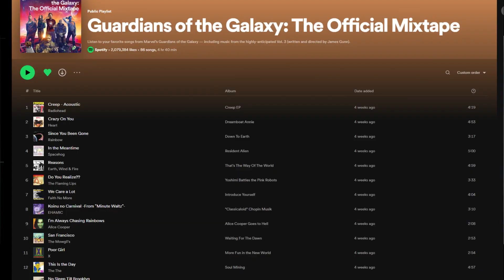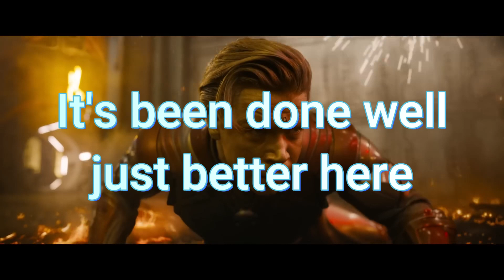Guardians of the Galaxy Vol. 3 | SPOILER FREE OFFICIAL REVIEW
Finally a great marvel movie again